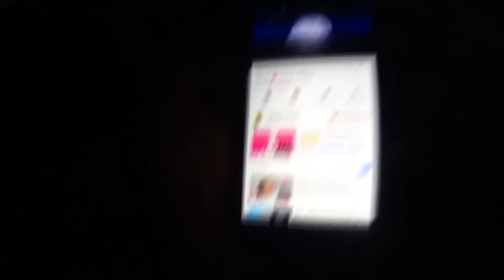INVADI A CASA DO ZOIO